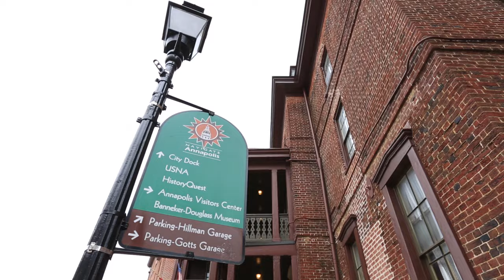Outdoor Activities in Chesapeake Bay, Maryland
In Maryland, there are plenty of fun outdoor activities to do! Head to Blackwater National Wildlife Refuge, Cambridge, to kayak and Sandy Point State Park, Annapolis, to fish. Make sure to also take a cruise with Schooner Woodwind Sailing Cruises to explore the area.